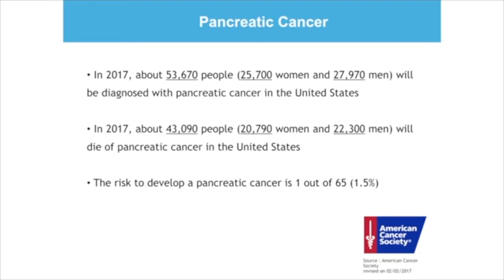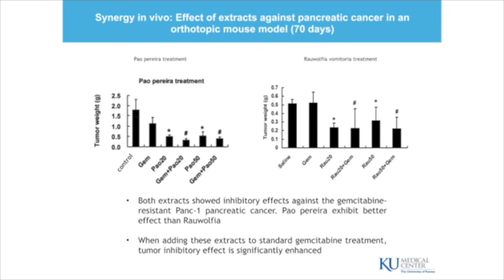Sylvie Beljanski on RNA Fragments